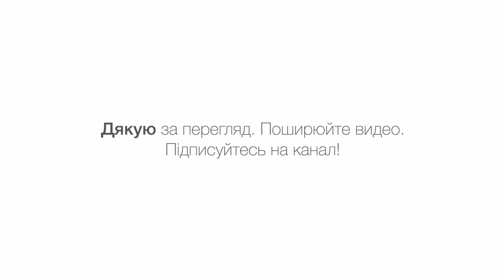How to make a storage box from ash wood 🇺🇦 Як зробити контейнер для зберігання із тонкого ясену 4 mm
Іноді використовую досить зручний варіант виготовлення невеликих контейнерів, коробочок, футлярів, тощо із тонких ламелей.
В даному випадку товщина стінок всього 4 mm, та це не впливає на міцність конструкції. Про естетичну складову можна не говорити, вона чудова!